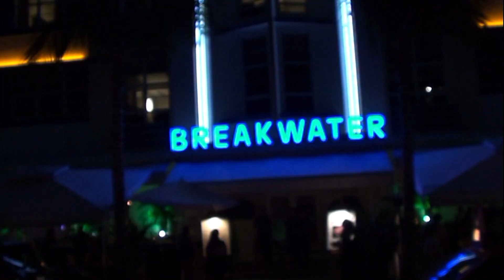Miami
Miami, USA, 2012.

Miami is the cultural, economic and financial center of South Florida. Miami is the seat of Miami-Dade County, the most populous county in Florida.

Some of the most popular tourist destinations in Miami. The Art Deco District in South Beach, is reputed as one of the most glamorous in the world for its nightclubs, beaches, historical buildings, and shopping. Annual events such as the Sony Ericsson Open, Art Basel, Winter Music Conference, South Beach Wine & Food Festival, and Mercedes-Benz Fashion Week Miami attract millions to the metropolis every year.

Miami enjoys a vibrant culture that is influenced by a diverse population from all around the world. Miami is known as the “Magic City” for seemingly popping up overnight due to its young age and massive growth. It is also nicknamed the “Capital of Latin America” because of its high population of Spanish-speakers.

Miami is featured in numerous films and television shows, and video games.